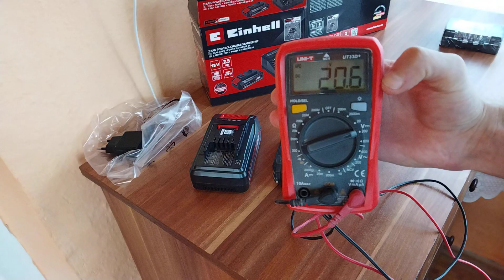Set Einhell PXC TE CD 18/40 18V 40nm 2,5Ah